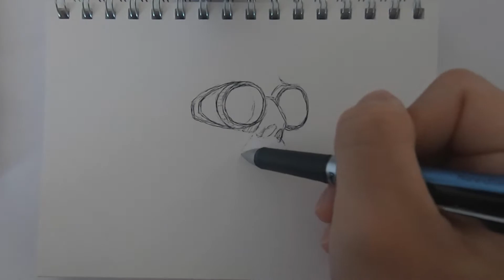Day14 - Doc (Dr.Emmett Brown) / How to draw Movie Characters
Day14  05/07/2020
Doc (Dr.Emmett Brown) - Back to the Future